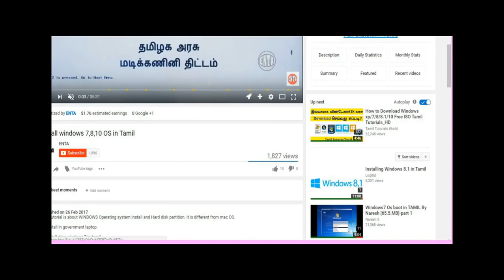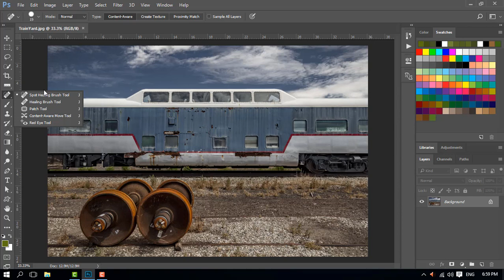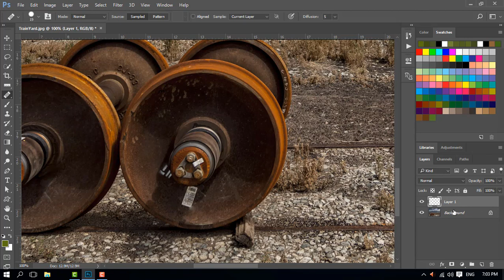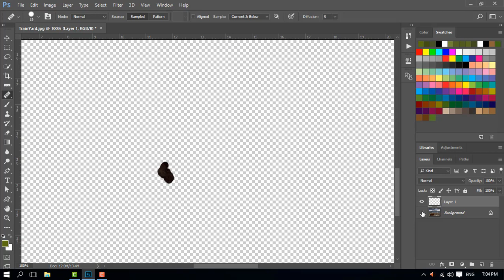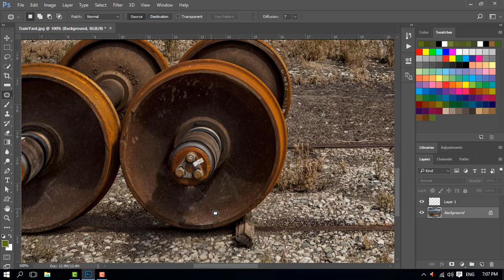😎😎😎|Photoshop in Tamil,Photoshop for beginners in Tamil Part 31 Retouching HealingBrush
photoshop adobe download,
download adobe,
photoshop download,
free photoshop,
free adobe photoshop,
adobe photoshop free,
photoshop cc,
adobe photoshop cc,
adobe cc,
download photoshop free,
free adobe photoshop download,
cs6 photoshop,
adobe cs6,
adobe photoshop cs,
photoshop 2019
photoshop 7.0,
adobe photoshop pc,
illustrator,
adobe illustrator,
adobe photoshop crack,
photoshop elements,
How to make banner in Photoshop, Photoshop Basics,Adobe Photoshop 2018 Crack, all tools like as move tool,
download and install photoshop cc 2018, editor belal photoshop cc 2018 download, photoshop cc 2018 crack, photoshop cc 2018 crack download 32 bit, photoshop cc 2018 crack download 64 bit, photoshop cc 2018 download, photoshop cc 2018 download free full version, photoshop cc 2018 free download, photoshop cc 2018 full version, photoshop cc 2018 no trial version. There are Spot Healing Brush tool, Healing Brush tool, Patch tool, content Aware move tool.  Photoshop tutorial in Tamil advanced. Photoshop Tamil tutorial.

iPad Pro

Windows Computer

English Grammar
                   IF CLAUSE

                   DIRECT & INDIRECT

PHOTOSHOP